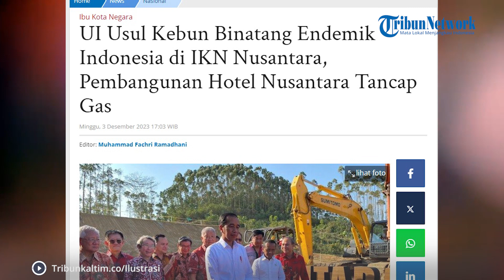UI Usul Kebun Binatang Endemik Indonesia di IKN Nusantara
Universitas Indonesia alias UI usul kebun binatang endemik Indonesia di IKN Nusantara.

Pembangunan Hotel Nusantara di IKN Nusantara tancap gas.

Diketahui, salah satunya Hotel Nusantara yang merupakan investasi para konglomerat di Indonesia.

Diketahui, Hotel Nusantara merupakan investasi pertama yang direalisasikan di IKN.

Peletakan batu pertamanya September lalu dipimpin langsung Presiden Jokowi.

Otorita Ibu Kota Nusantara menyebutkan mengenai progres proyek Hotel Nusantara di IKN besutan Konsorsium Nusantara yang dipimpin Agung Sedayu Group (ASG).

Editor: vp04_Rb